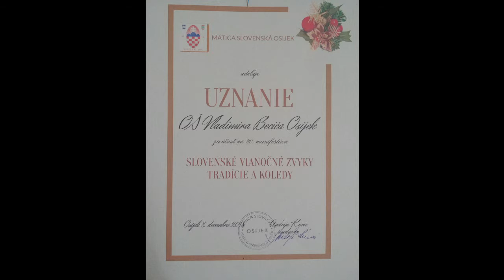Klara Katarina OS Vladimir Becic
Digitalne priče su izradili učenici OŠ Vladimira Becića Osijek; OŠ “Tin Ujević” Osijek; OŠ Lug, PŠ Vardarac; OŠ Dalj, Dalj; OŠ Blage Zadre Vukovar; OŠ Siniše Glavaševića Vukovar; OŠ “Vladimir Nazor” Komletinci; OŠ “Antun i Stjepan Radić” Gunja, OŠ Zrinskih Nuštar i Srednje Tehničke škole i prirodoslovne gimnazije Ruđera Boškovića Osijek.